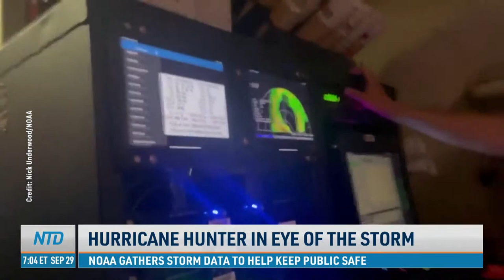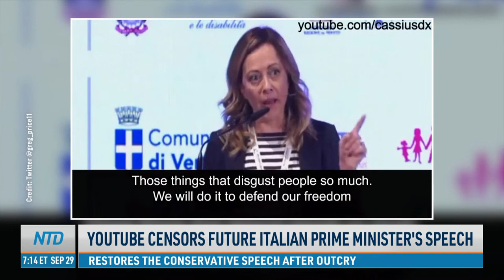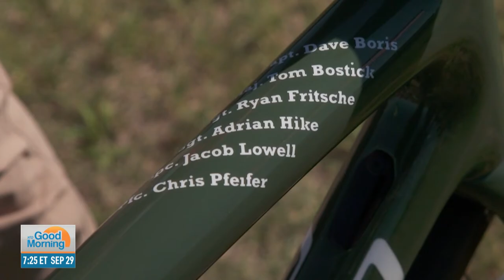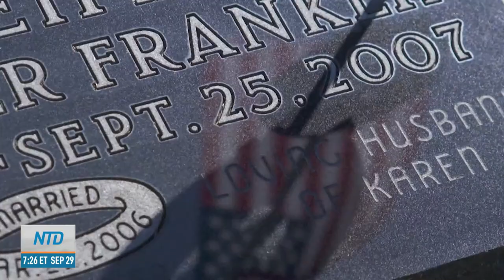Hurricane Ian's Impact on Florida; Gunman on the Loose After 6 People Shot Near School | NTD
🔵 Documentary by The Epoch Times, reveals the truth that has been hidden from the American people. Now it's available FREE online for all viewers through the end of September.

00:00 NTD Good Morning—9/29/2022
01:15 Hurricane Ian's Impact on Florida
03:53 Naples Fire Station Flooded
04:56 Hurricane Hunter in Eye of the Storm
05:34 Hurricane Ian's Projected Path
07:00 Finland, Norway Boost Security After Gas Leak
09:19 Possible Attack on Nordstream Pipelines
14:35 Youtube Censors Future Italian Prime Minister's Speech
17:43 6 Shot Near California School
19:10 Shooting Victims Sue Gun Maker
20:36 3 Dead After Highway Bridge Collapse in Brazil
20:58 Robot Eats Plastic to Clean Ocean
24:37 Cross Country Bike Ride to Honor Fallen Soldiers